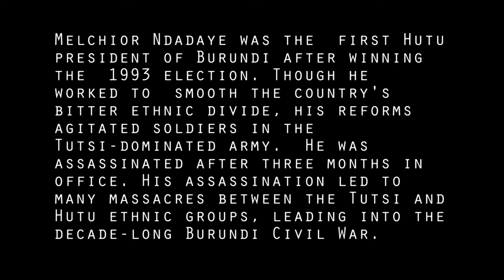A brief history of the conflict in Burundi